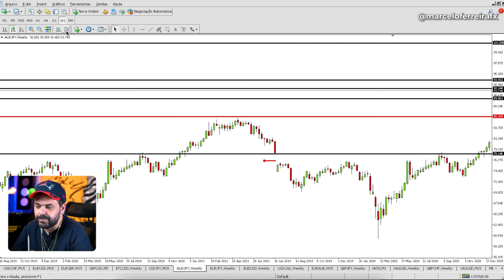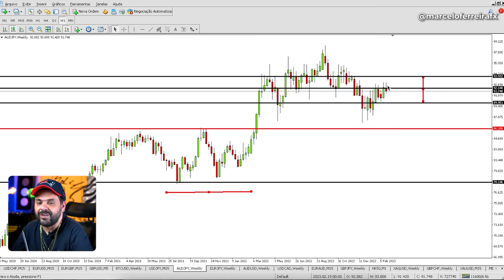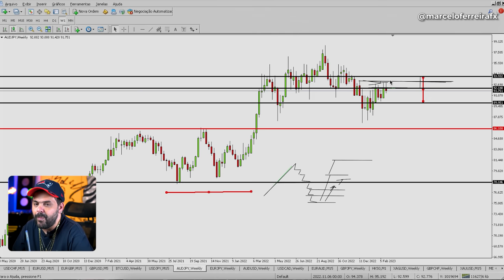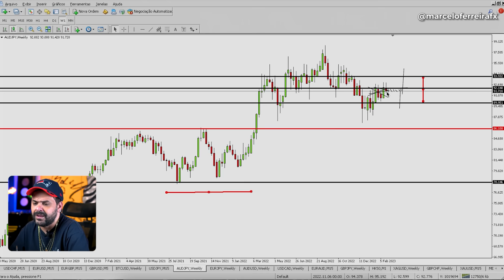Chega de 0x0! Esse padrão vai melhorar 90% os seus takes | DAYTRADE - FIMATHE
Mude a sua vida e se torne um TRADER com a técnica mais lucrativa do Brasil, a FIMATHE!

Nesse vídeo trouxe o segredo pra você colocar takes muito mais conscientes nas suas operações e ganhar dinheiro mais consistentemente.

FIMATHE EXPERIENCE - Garanta a sua vaga no maior evento Forex da America Latina, dia 18/03 no Expo Center Norte em São Paulo